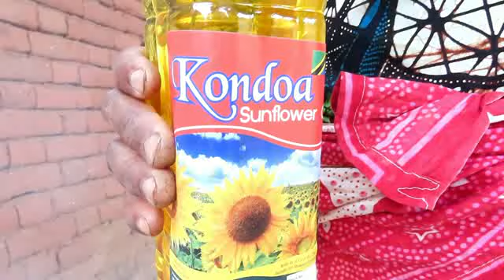Cooking village food for Dinner